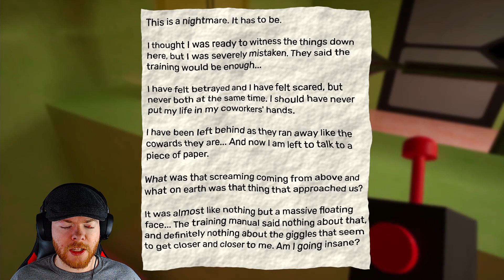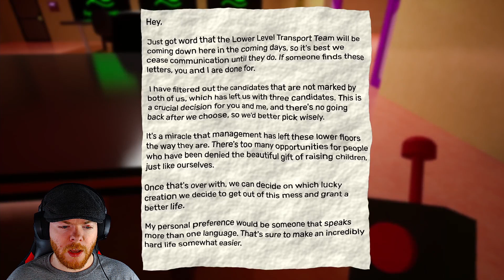Garten of Banban 4 | PART 1